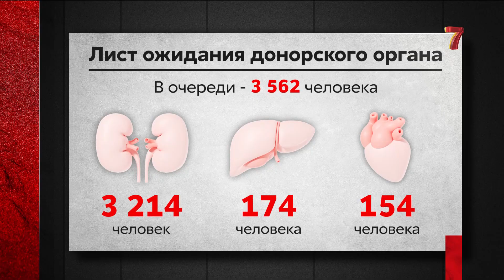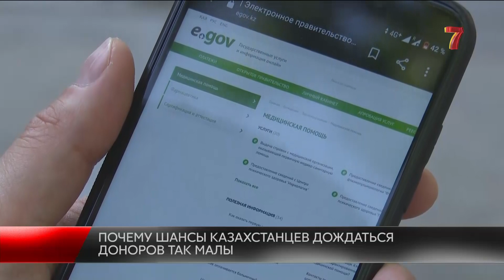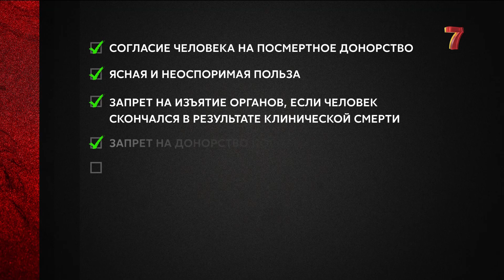Почему шансы казахстанцев дождаться доноров так малы?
В Казахстане по-прежнему остро не хватает донорских органов. Больше 3,5 тысяч человек, в числе которых свыше ста детей, стоят в очереди на пересадку. Чаще не хватает почек, на втором и третьем месте печень и сердце.

Бахрамбек Талибжанов изучил сегодняшнюю ситуацию с донорством и убедился, что она плачевна.